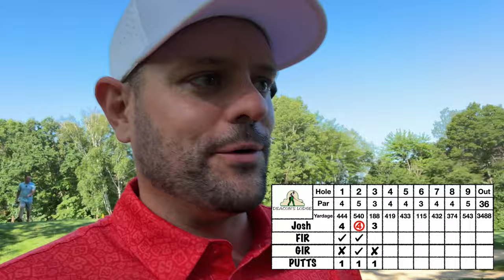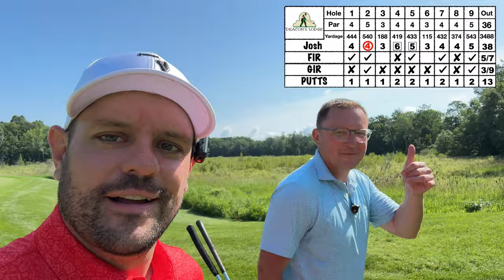Will a professional caddy improve my golf score?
Will a Caddy improve my golf score?
Welcome to another exciting video on our channel! Today, we're diving deep into the world of golf caddying. Whether you're a seasoned golfer or just starting out, this video is packed with valuable insights on how to caddy golf and how to practice golf effectively. 🏌️‍♂️

In this video, we'll cover everything from golf caddie training to the best caddie advice for improving your game. You'll learn about the essential roles of a caddie and golfer, and how the dynamic between a caddie and player can significantly impact your performance on the course. We'll also take you through a typical caddie day in the life, sharing some of the best golf caddie moments that highlight the importance of teamwork and strategy.

We'll also delve into practical tips on managing your golf caddy bag and offer some golf caddy tips that can help you stay organized and efficient. For those new to the game, we'll explain the golf scorecard and how to use it to track your progress. If you're considering a golf caddie job, this video will provide you with a comprehensive overview of what to expect and how to excel in this role.

Additionally, we'll touch on the Western Golf Association caddie training video, a valuable resource for anyone looking to enhance their caddying skills. And for our gaming enthusiasts, we'll even discuss the golf clash caddie and how it can improve your virtual golfing experience.

Let's get started on your journey to becoming the best caddie and golfer you can be!

I have a special guest caddy for my round at Deacons Lodge in Brainerd, Minnesota. This is my first time playing the golf course and most of my videos are but when you play a golf course for the first time and don't know certain lines or where the miss is, or which side of the green to be on, you can lose strokes quick. So the caddy is here to help. The Arnold Palmer Signature Course at Deacons Lodge is 7000 yards with course rating of 74. I believe with a caddy I should be able to shoot 1 over the course rating which is 75 first time seeing the golf course, which would be a solid round of golf.

This golf course (Deacons Lodge) is so pure, it's been in the top 100 public golf courses in the USA before and you'll see why. Now Let's Go Low!

Code: JOSH20 for $20 off the app